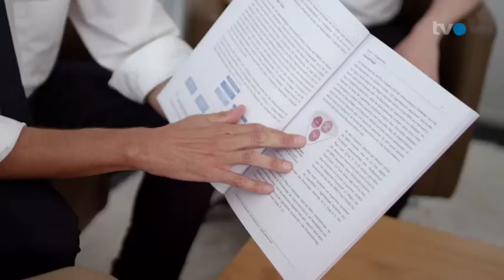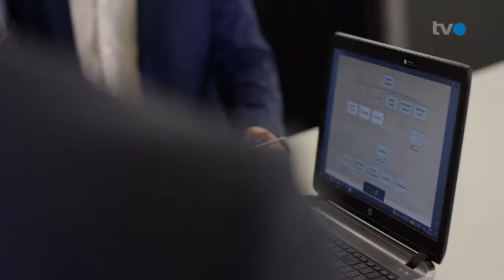TVO Team Küchler AG